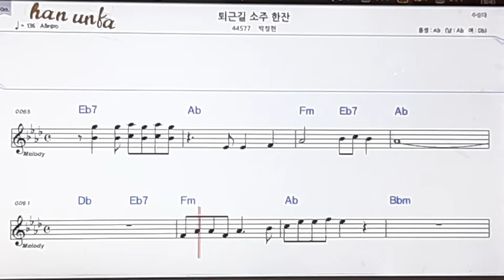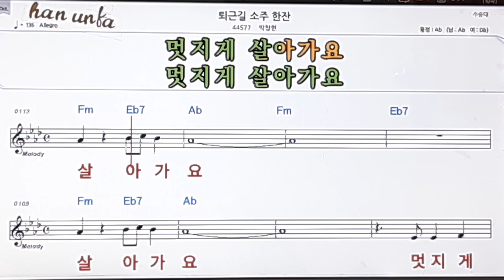퇴근길 소주한잔/박창현👍노래 반주, 코드 악보,가라오케💋Karaoke*Sheet Music*Chord*MR